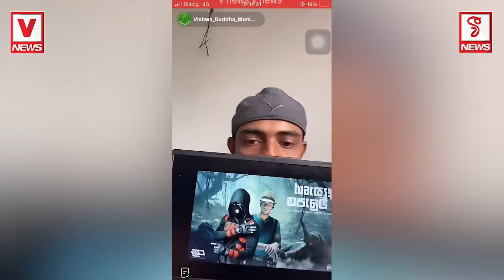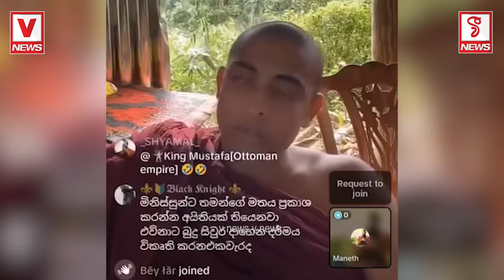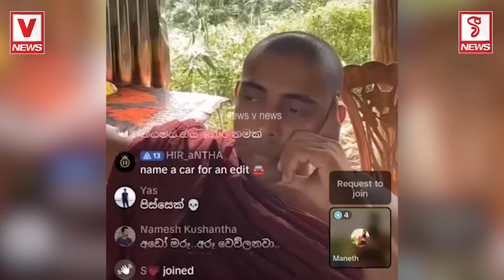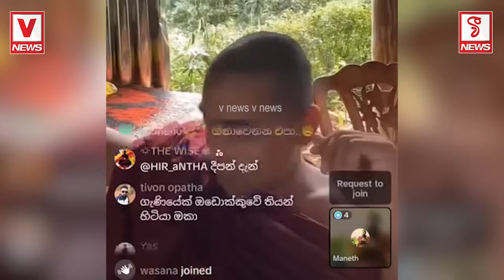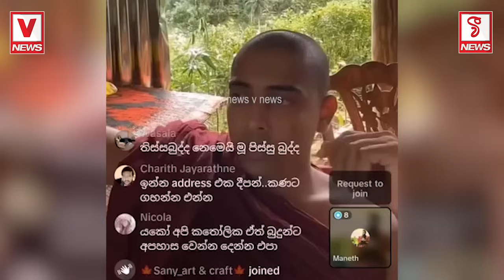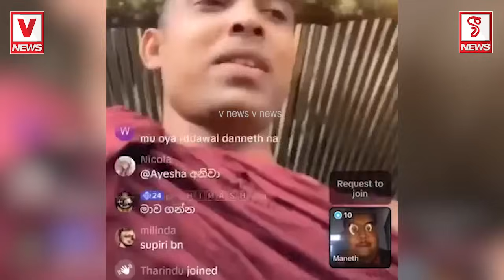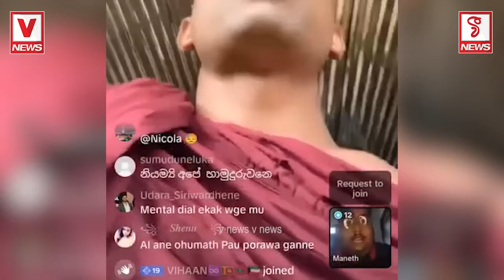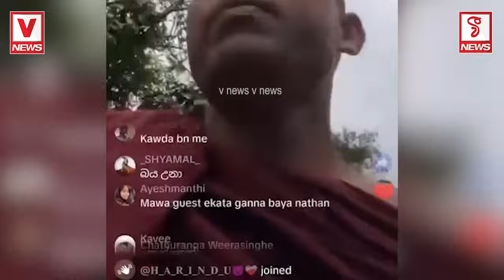උඹලා කොහොමද යකෝ මගේ සිවුර ගලවන්නේ..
බල්ලන්ට සිවුරු පෙරවා ටික්  ටොක් ලයිව් දුන්
චීවරධාරියා ගම්පහදී පොලිස් අත්අඩංගුවට..
දැන් ඉතින් කූඩුවේ ඉදන් තමයි ලයිව් එන්න වෙන්නේ